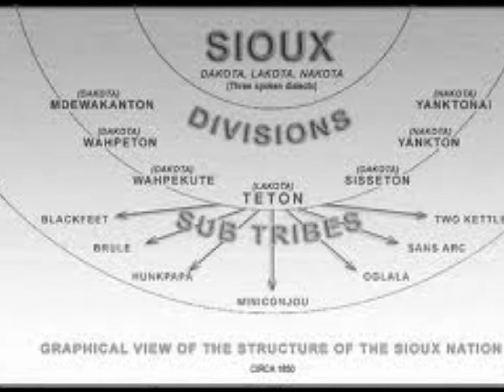Onore ai Sioux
Sioux